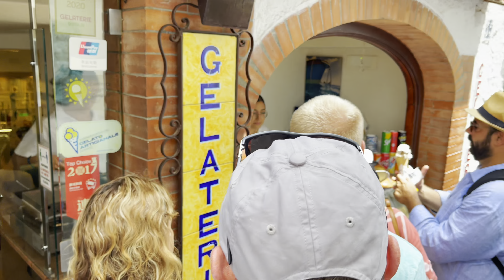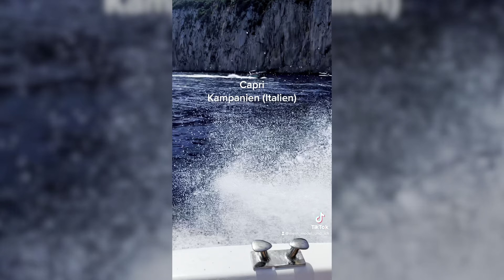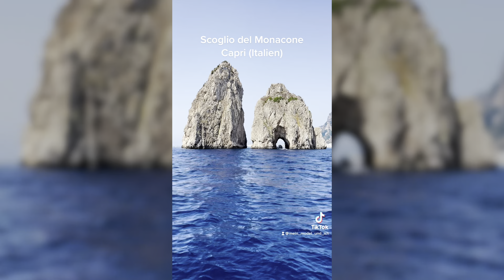#10 Wenn bei Capri ...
(English below)

Hallo liebe Tesla Roadtrip- und Reisefans 👋🏼,

da sind wir wieder - und es geht weiter mit unserem achten Video aus unserer neuen und aktuellen Serie über unseren fantastischen Tesla Italien Roadtrip, der uns komplett herum des italienischen Stiefels führen wird - bis herunter nach Süd Sizilien.
Wie sich dieses traumhafte Land mit einem Elektroauto genießen lässt, erfahrt ihr hier in unseren Vlogs.
Lasst euch von uns entführen auf eine wunderbare Reise voller Schönheit, Emotionen und Informationen. Bekommt einen Eindruck, wie simpel es ist, mit einem Tesla solch einen Roadtrip  zu realisieren.

🌍 Wenn bei Capri die rote Sonne im Meer versinkt 🎶... Diese Melodie drängt sich förmlich auf, wenn man diese traumhafte Insel besucht. Ein fantastischer neuer Tag entlang der ganzen Küste von Capri, jeden Meter der dort vorhandenen Strassen haben wir mit gemieteten Mopeds erkundet und von dort die Schönheit dieser Insel genossen. Wenn auch ihr daran teilhaben wollt, so seid ihr herzlich eingeladen, dieses Video zu schauen.

Wenn euch dieses Video gefallen hat, könnt ihr helfen, den Kanal zu vergrößern:
👍🏼 Bewertet das Video! - Wir werden uns sehr freuen und es wird die Entwicklung des Kanals unterstützen.
✍🏼 SCHREIBT EINEN KOMMENTAR oder stellt uns eine Frage zum Video. Wir werden mehr als glücklich sein, euch zu antworten.
👩‍💻 Ihr könnt dieses Video auch in sozialen Netzwerken mit euren Freunden teilen, um sie wissen zu lassen, wohin vielleicht ihre nächste Reise gehen wird, vielleicht ja auch elektrisch.

❤️ Vielen Dank für eure Zeit!

Technisches Haupt-Equipment:
- Tesla Model 3 Long Range mit Full Self Driving
- 2 x Segway Ninebot Mini Street
- Videoschnitt und Color Grading in Final Cut Pro X am Mac Book Pro M1 Max

Hello dear Tesla road trip and travel fans 👋🏼,

here we are again - and it continues with our third video from our new and current series about our fantastic Tesla Italy road trip, which will take us completely around the Italian boot - down to southern Sicily.
How to enjoy this beautiful country with an electric car, you can find out here in our vlogs.
Let us take you on a wonderful journey full of beauty, emotions and information. Get an impression how easy it is to realize such a road trip with a Tesla.

🌍 When the red sun sinks into the sea at Capri 🎶... This melody literally imposes itself when you visit this dreamlike island. A fantastic new day along the whole coast of Capri, every meter of the roads there we explored with rented motorbikes and from there we enjoyed the beauty of this island. If you also want to share, you are kindly invited to watch this video.